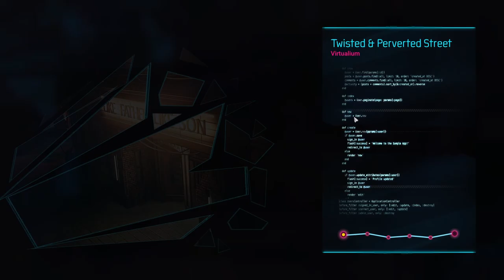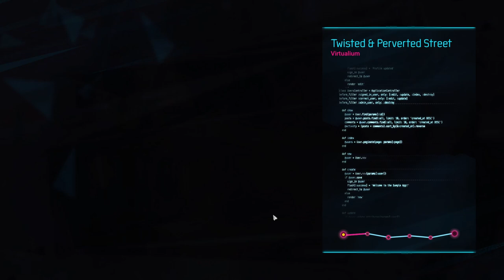Gamedec (Fully Voice Acted) - Hedonist Infotainer - Part 2.1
I want to play something that gives me a different feel from Pathfinder and hopefully this game will do the trick.  I plan to complete all quests, read all codex's, and go through as much of the content as I possibly can.

00:00 Talk with Haggis
00:42 Examine Woman
02:10 Connect with Starlett
06:00 Under Attack
07:25 Revitalize Starlett
09:50 Stranger Threatens Me
10:20 Starlett Awake
12:40 Deduction
15:15 Make a Decision
16:40 Enter Twisted & Perverted
18:00 Terms & Conditions
20:30 Talk with Ken Zhou
23:40 Talk with Bob
30:40 Deduction
32:55 Outro